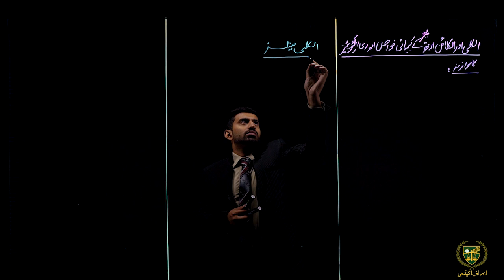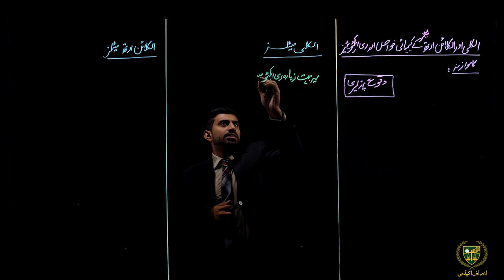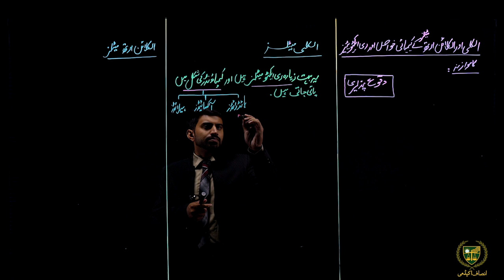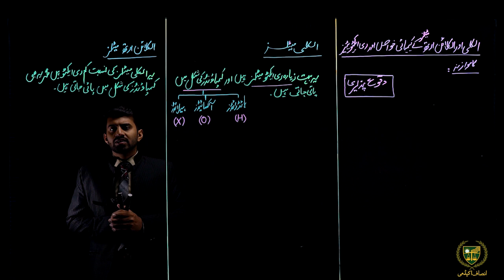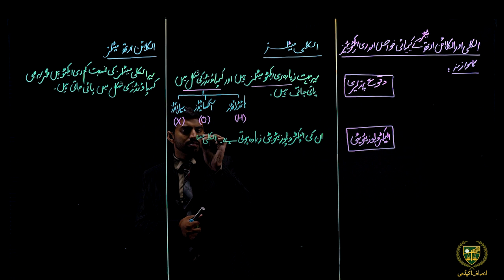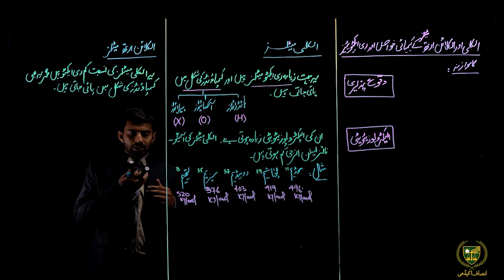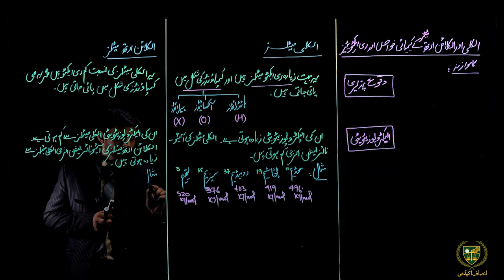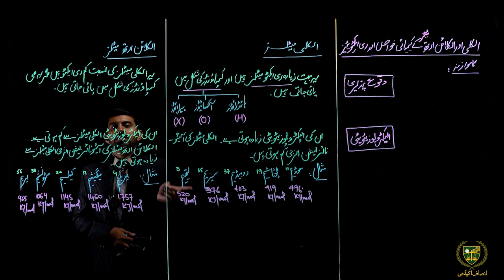الکلی اور الکلائن ارتھ میٹلز کے کیمیائی خواص کا موازنہ || 09 اردو میڈیم کیمسٹری || باب 08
پیارے طلباء
الکلی اور الکلائن ارتھ میٹلز کے کیمیائی خواص کا موازنہ